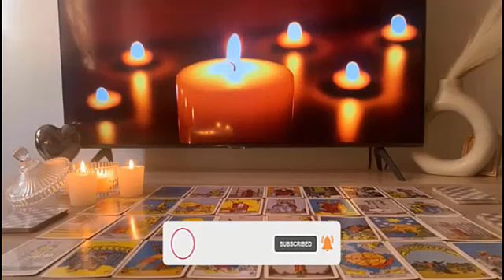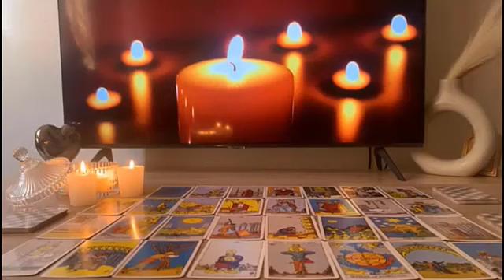AQUARIUS IT'S HIDING A TREMENDOUS SECRET FROM YOU 😱😈👺 I'LL TELL YOU WHAT IT IS🔮APRIL LOVE 2024❤️